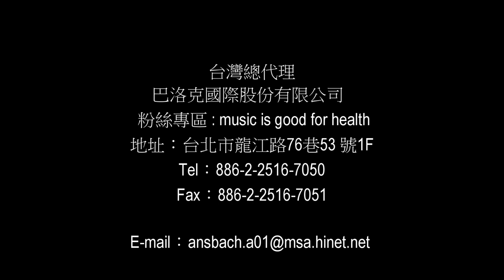Electrocompaniet AW 400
Electrocompaniet AW 400 monoblock power amplifier
 Electrocompaniet EC 4.8 Reference Preamplifier
 Electrocompaniet EMC 1 MKIV Reference CD player

ProAC K8